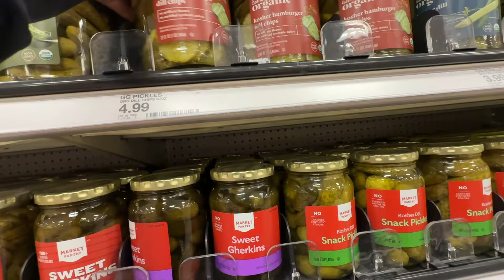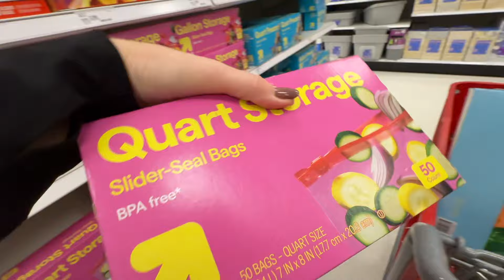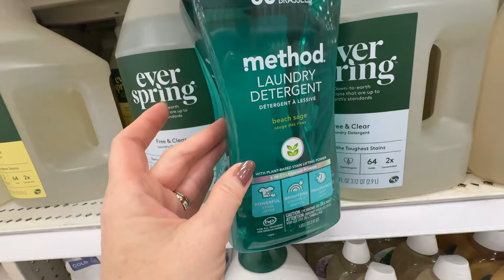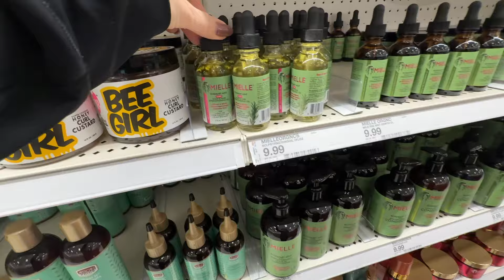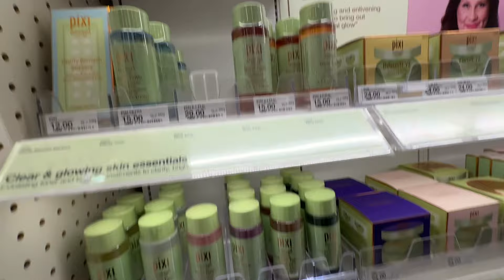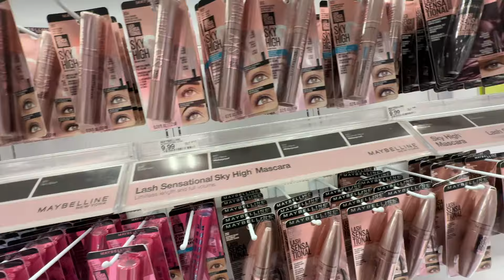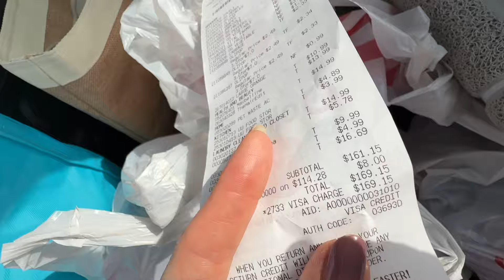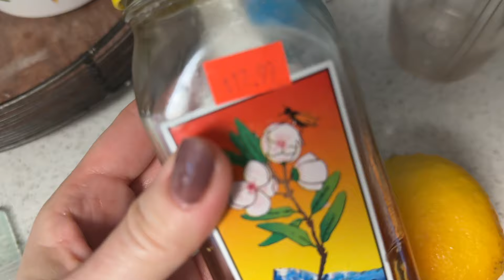Одинь день со мной /в Target есть все НО сегодня пустые полки - ушли с полной корзиной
косметика iherb hair Всем привет спасибо, что зашли ко мне ! Я Светлана.Мой Инстаграмм всё в режиме онлайн в highlights в инстаграмм все самое Интересное!➤Хочешь сэкономить на заказе с IHerb моим ПРОМОКОДОМ ПОЛУЧИ Дополнительно - 5% -10% скидку ✅🔥 JYB1931 🔥 ✅Мои фавориты с AMAZON My favorite products from Amazon🛍️🛍️ Также на Моем канале много роликов распаковки 🌿IHERB найдете много полезного !❤️❤️СПАСИБО!